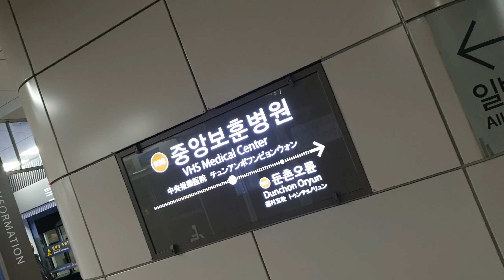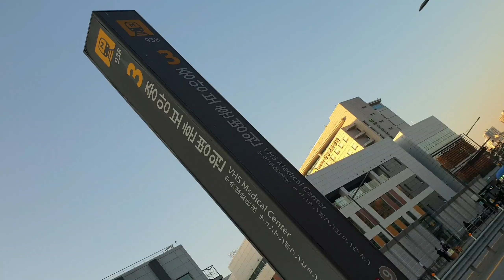Eastern End of the Line 9 - VHS Medical Centre / 9호선 동쪽 끝 - 중앙보훈병원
Hello and welcome to the eastern end of the Line 9 of SeoulMetro, VHS Medical Centre.